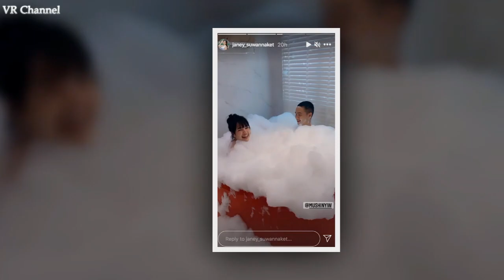เจนนี่ - ยิว อวดพรีเวดดิ้งอีกเซต เจ้าสาวเซ็กซี่แหวกอก เผยชอตจูบดื่มด่ำ หวานละมุนมาก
เจนนี่ ได้หมดฯ - ยิว ฉัตรมงคล ถ่ายพรีเวดดิ้งอีกลุค เจ้าสาวเซ็กซี่แหวกอกสวยดุจเจ้าหญิง พร้อมอวดชอตจูบดื่มด่ำ หวานละมุนแฟนคลับกรี๊ดเพียบ

ใกล้เข้ามาแล้ว สำหรับงานแต่งงานของนักร้องสาว เจนนี่ ได้หมดถ้าสดชื่น กับ ยิว ฉัตรมงคล ที่มีฤกษ์ดีเตรียมควงแขนลั่นระฆังวิวาห์ในวันที่ 11 พฤศจิกายน นี้ ตอนนี้ว่าที่เจ้าบ่าวเจ้าสาวที่พ่วงตำแหน่งว่าที่คุณพ่อคุณแม่ก็กำลังเตรียมงานกันอย่างแข็งขัน

          อย่างล่าสุด (10 ตุลาคม 2564) ก็เพิ่งออกมาเปิดเผยภาพพรีเวดดิ้งให้แฟน ๆ ได้ชมกันอีกเซต ซึ่งครั้งนี้ เจนนี่ มาในชุดเจ้าสาวสุดอลังการจัดเต็มทั้งชุด ทั้งเวลคลุมผม สวยงามดุจเจ้าหญิง และแอบเซ็กซี่เบา ๆ ด้วยชีทรูแหวกอกลึกอวดความอึ๋ม ส่วน ยิว ที่มาในชุดสูทสีครีมก็สวยหล่อสมกันมาก
  พร้อมกับลงแคปชั่นคู่กับภาพเรื่องราวดี ๆ นี้ว่า "ก้าวแรกว่าสำคัญ ก้าวไปด้วยกันสำคัญกว่า @mushinyiw"

          และที่ทำเอาแฟนคลับกรี๊ดกันรัว ๆ ก็เห็นจะเป็นชอตที่เจนนี่และยิวก้มจูบมอบจุมพิตให้กันสุดละมุน ทำเอาแฟน ๆ ต่างบอกว่า หวานมากโรแมนติกสุด ๆ